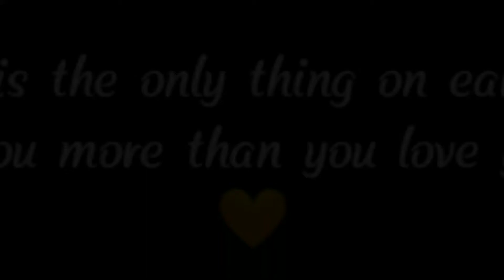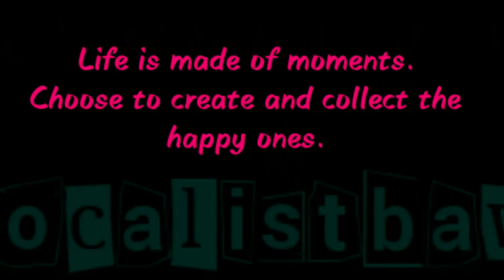Yaarr Ni Mileya Hardy Sandhu | Guitar Cover | Ukelele Cover | Vocalistbawa |Guitar Lesson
A dog is the only thing on earth that loves you more than you love yourself 🧡

I have recorded this video only for my own ✌🏻
I had a bad throat that day but i enjoyed singing there and just recorded the video for my memories 😀☺️